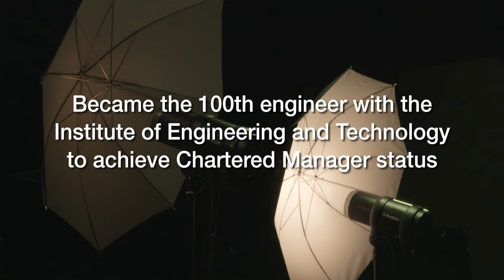Meet the Chartered Managers - Andrew Robins